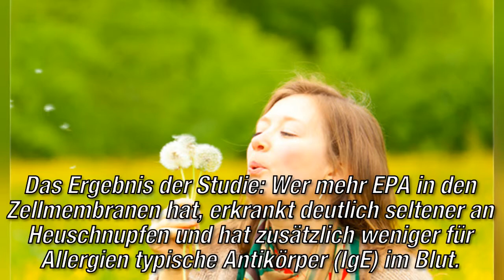Omega-3-Fettsäuren lindern Heuschnupfen - Die Dokumentationen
Immer mehr Menschen werden vom Frühling bis in den Sommer hinein von Heuschnupfenbeschwerden geplagt. Jedes Jahr leiden zwischen 10 und 15 Millionen Deutsche unter ständig laufender oder verstopfter Nase, Niesattacken, juckenden und tränenden Augen bis hin zu Atemnot. Forscher fanden heraus: Omega-3-Fettsäure lindern Heuschnupfen.